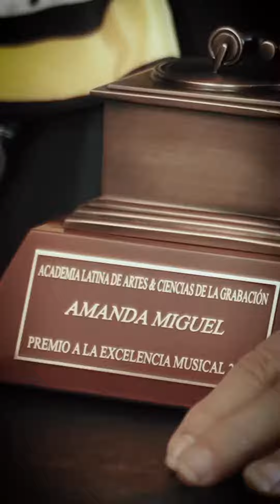¡Grandes artistas que han hecho la diferencia en la música latina!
¡Grandes artistas que han hecho la diferencia en la música latina! Celebramos con nuestros homenajeados en los Premios Especiales un momento inolvidable 📸 ✨@leferas @leonfernandezofficial @dlbediciones @maykelpublicist @latingrammy